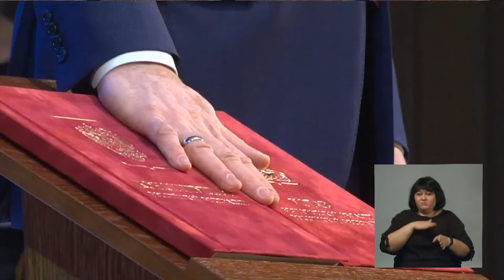Вячеслав Гладков сегодня официально вступил в должность губернатора Белгородской области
Церемония прошла на сцене Белгородской государственной филармонии - в рамках 12-го заседания областной Думы. Председатель областной избирательной комиссии Игорь Лазарев торжественно вручил главе региона удостоверение об избрании и памятный протокол избиркома о результатах досрочных выборов. За Гладкова проголосовали более 78% избирателей. Вступая в должность, губернатор выразил слова благодарности за оказанное доверие главе государства Владимиру Путину и жителям региона.
Напомним, в наш регион 52-летний Вячеслав Гладков был назначен с поста вице-губернатора Ставропольского края, еще раньше работал вице-губернатором Севастополя. Является выпускником третьего потока так называемой Школы губернаторов.

Вячеслав Гладков уже принял первые решения в должности губернатора Белгородской области. Он назначил представителя в Совете Федерации - полномочиями наделён Николай Рыжков, ранее занимавший этот пост, а Правительство региона отправилось в отставку. В соответствии со статьёй 37 Устава Белгородской области региональное Правительство сложило свои полномочия, но продолжит работать до формирования нового состава.